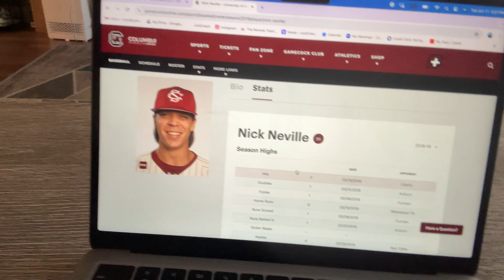How getting cut from my dream school made me rich